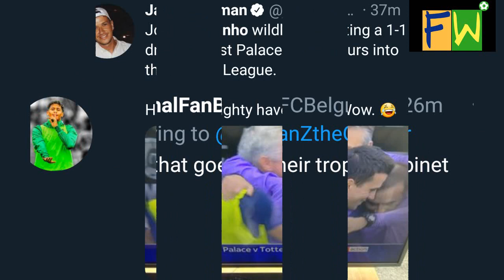Mourinho and Spurs players wildly celebrating their qualification to the EUROPA league